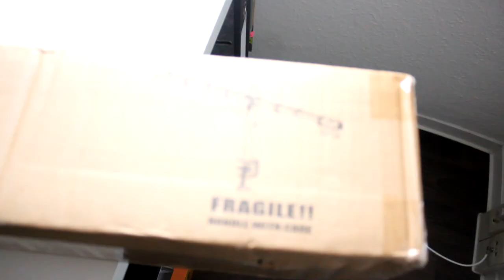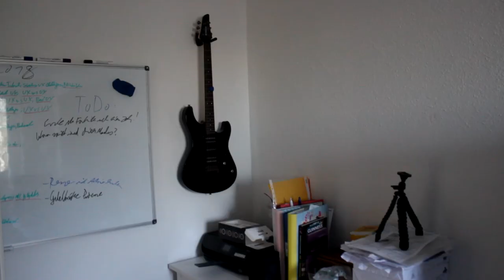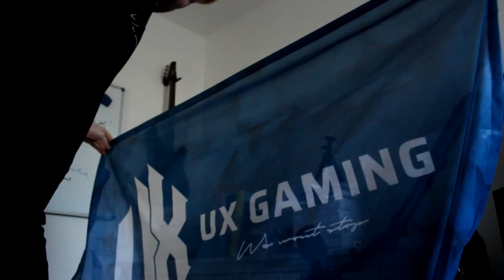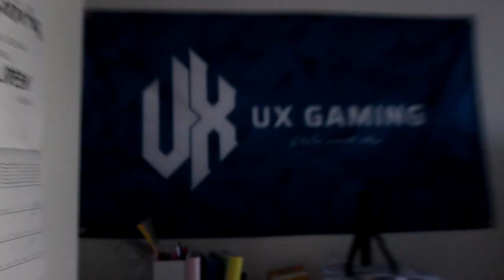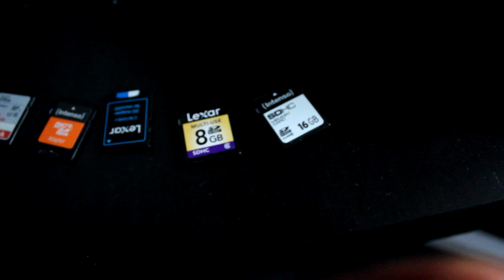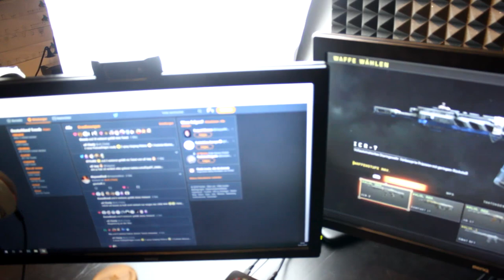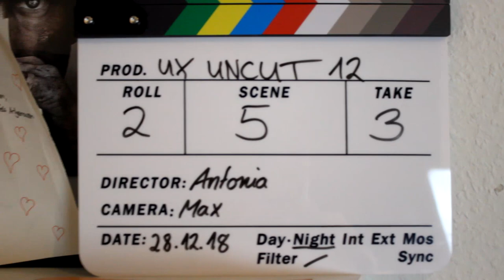GAMING SETUP UPGRADES (+ Kabel Management)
Da meine Roomtour schon etwas her ist und ich schon lang mal einen Vlog produzieren wollte, hier nun das Video!
Die Setup Additions:
ASMR Kleber
3 Monitorständer
Rode Videomic Pro+
Line 6 Interface

Outrosong: Bakar - Million Miles

Bei Fragen könnt ihr mir gerne auf Insta oder Twitter schreiben!